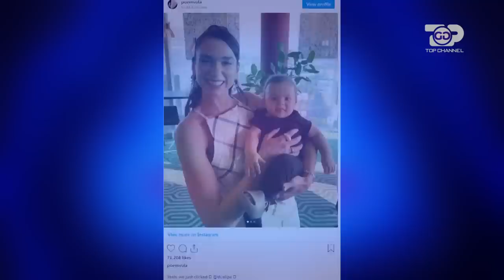Sara Hoxha, në një intervistë për herë të parë, nga Ledri e Poem te takimi me Dua Lipën- Goca & Gra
“Goca dhe Gra”, programi që bën bashkë katër moderatore dhe të ftuara njëherazi: Armina Mevlanin, Fatma Haxhialiun, Dalina Buzin dhe Rita Petron. Një Talk Show mbi çështje të mprehta e tema që i flasim të gjithë, parë nga një këndvështrim ndryshe, çdo të mërkurë, ora 21.00, në ekranin e Top Channel!Për më shumë vizitoni